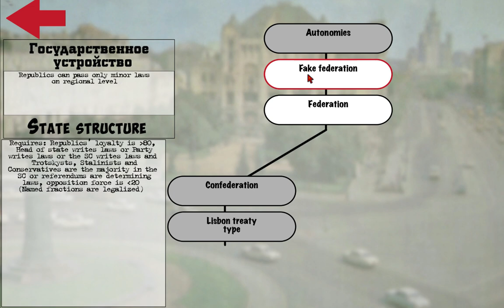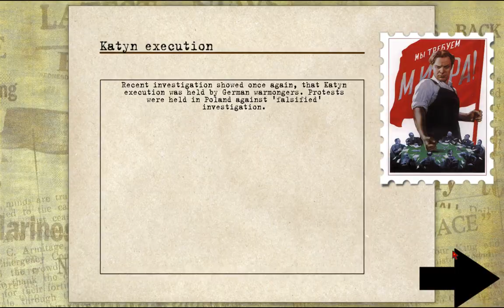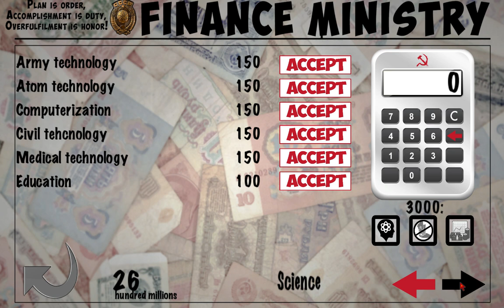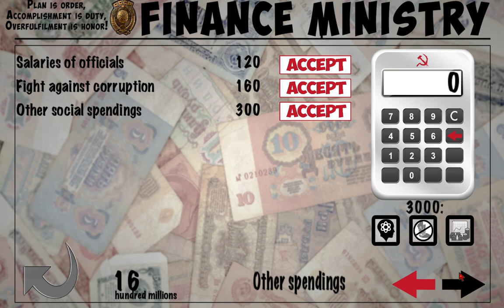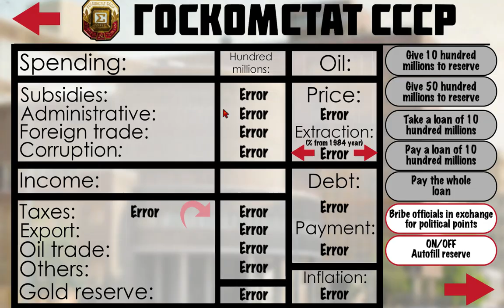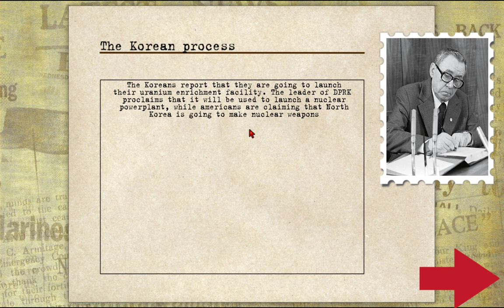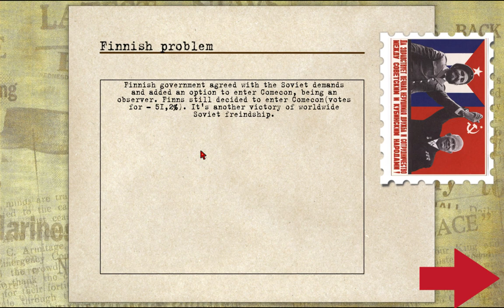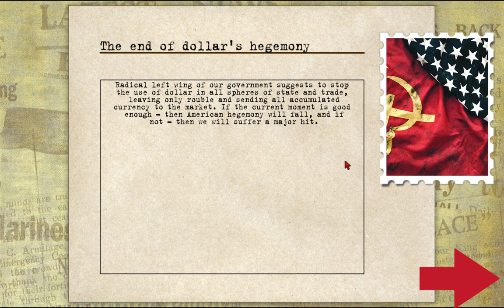Let's Play Crisis in the Kremlin 22: Quashing Cuban Liberalism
In which I give the advice to avoid causing general terror if you protest, for it decreases the chance of popular revolution.  The fear-mongering capitalist media will have a field day!  Also, Mexico becomes Red, which is always a plus.

All true Cubans should proudly state that Raúl Castro is notmypresident